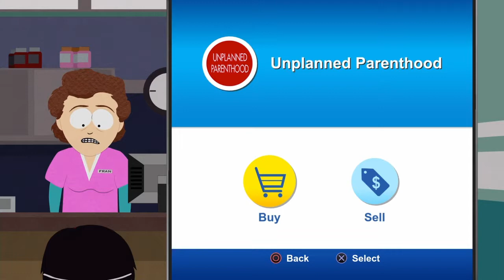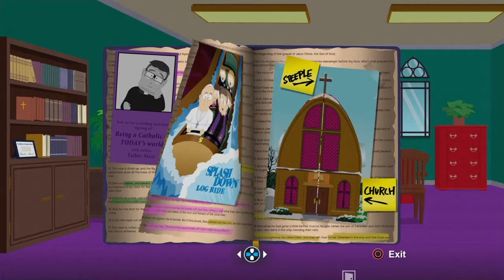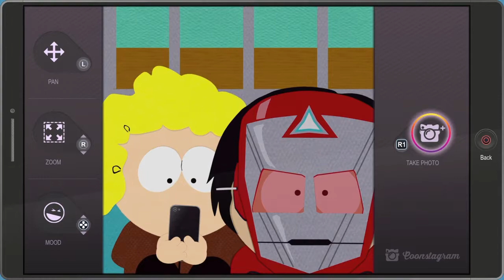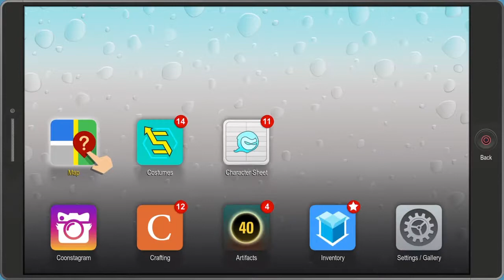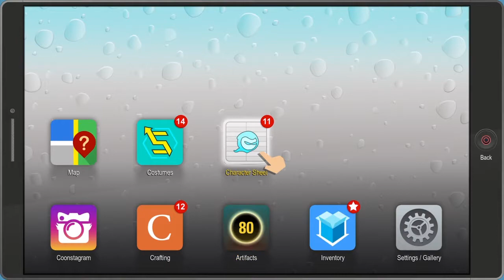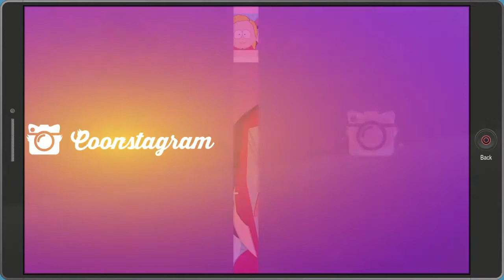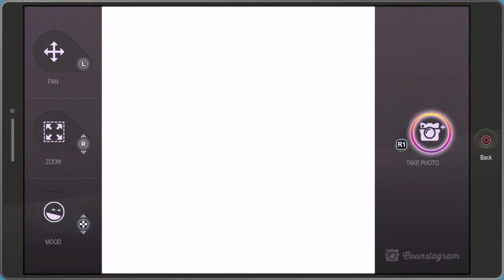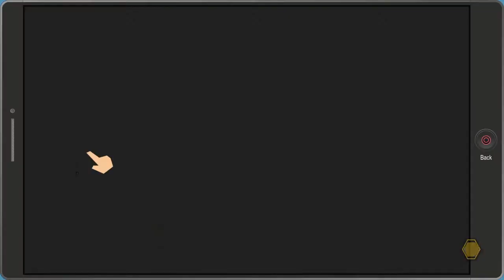South Park: TFBW Part 4 - The Dark Room